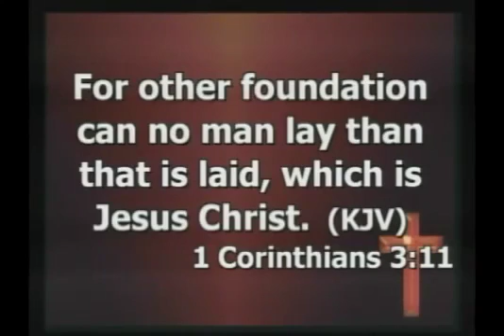Pr Davis Part 2